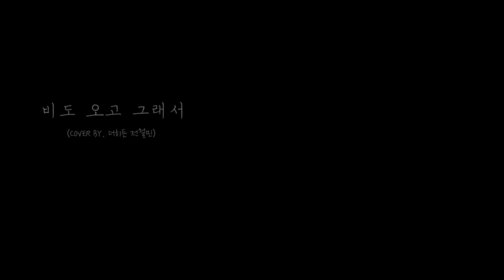헤이즈 - 비도 오고 그래서 (Cover by 더히든 전철민)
Original song :  헤이즈 - 비도 오고 그래서

[제작]
Recorded by 아칸PD @ Selfnote (셀프노트) Studio
Music Video Production by 대짜 PD @ Selfnote (셀프노트) Studio